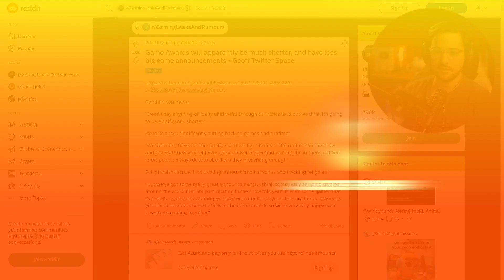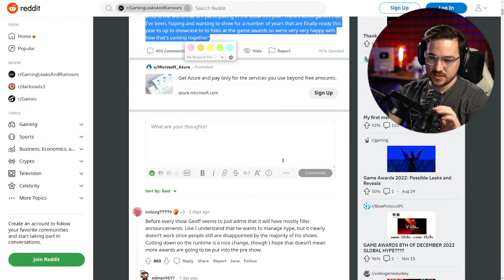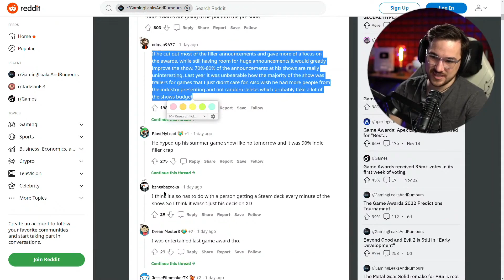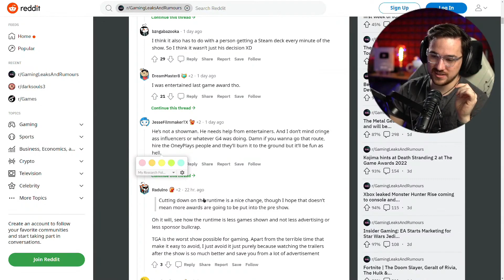Game Awards Will Be Shorter, Have Less Big Announcments - Luke Reacts